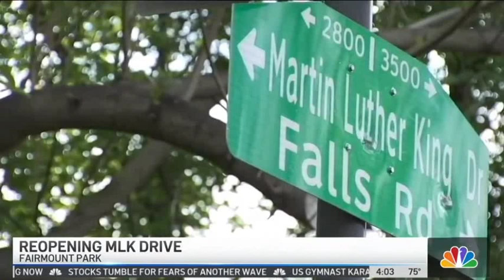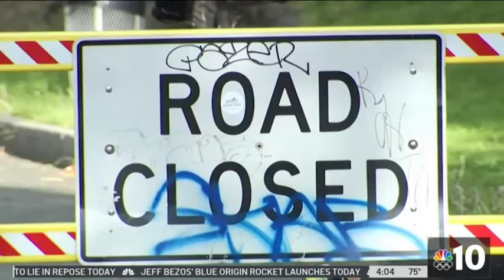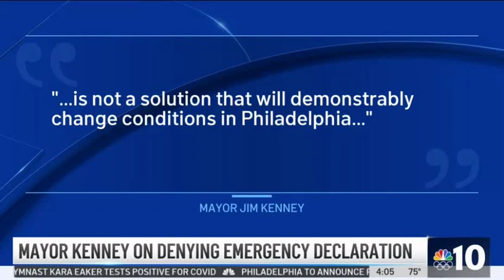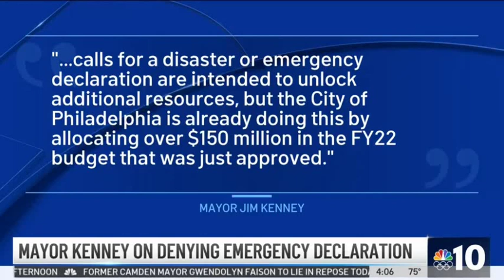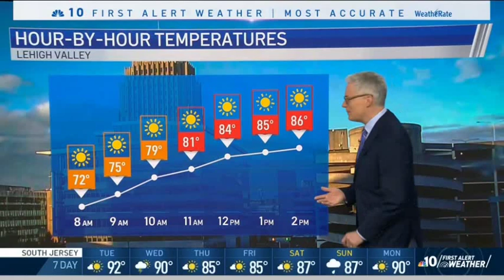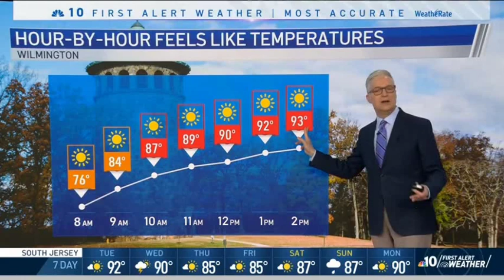WCAU - NBC10 News Today - 4AM [New] Open, Graphics - July 20, 2021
WCAU is an NBC-owned station licensed to Philadelphia, Pennsylvania.
© Copyright NBC Owned Television Stations/NBCUniversal/Comcast 2021.
This video demonstrates the new graphics at the station through the 4AM hour of "NBC10 News Today", the station's morning broadcast. Included are the open, the A block, an example of the station's revised commercial template/inset, and the rejoin after the commercial break.
Anchors:
- Erin Coleman
- Lucy Bustamante

Reporter:
- Randy Gyllenhaal

Meteorologist:
- Bill Henley

Traffic:
- Katy Zachry

Open music:
- L.A. Groove (GrooveWorx)
Timestamps:
00:00-00:31 Tease
00:32-00:38 OPEN
00:39-00:44 Introductions
00:45-01:42 Weather
01:43-03:16 Growing Delta variant concerns + mask debate
03:17-03:38 Stocks reacted negatively on Monday
03:39-04:15 Olympic gymnast Kara Eaker tests positive
04:16-04:42 Video of Tokyo streets from reporter Keith Jones
04:43-04:58 Station website/app promo for Olympic coverage
04:59-07:03 [LIVE] MLK Drive reopening plan
07:04-07:29 Overnight playground shooting in West Philly
07:30-08:05 Mayor Jim Kenney on denying gun violence emergency declaration
08:06-08:19 NYC had a gun violence declaration earlier in the year
08:20-09:09 Drive-by shooting at corner store in West Philly
09:10-09:30 Camden lays to rest former mayor Gwendolyn Faison
09:31-09:52 Biden's infrastructure deal set to be voted on tomorrow
09:53-11:00 Bezos's Blue Origin space launch set for today
11:01-12:34 Weather
12:35-13:30 Traffic
13:31-13:41 "Coming up"
13:42-14:06 Bumper
14:07-14:35 Example of revised commercial template
14:36-14:54 Rejoin and continuation of news